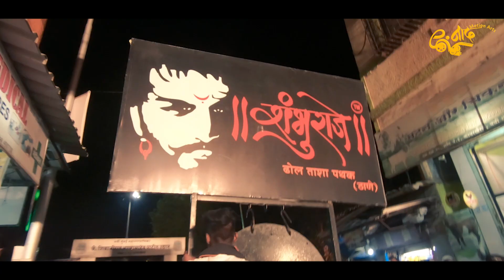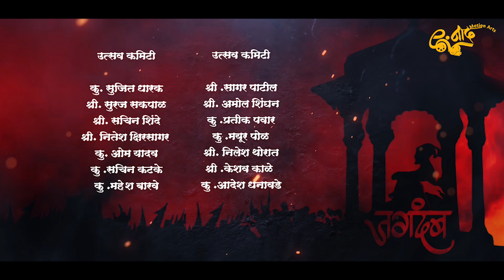सिद्धिविनायक प्रतिष्ठान कोपरखैरणे | शिवजयंती उत्सव सोहळा 2020 | नाद motion arts| official video .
🚩 🚩सिद्धिविनायक प्रतिष्ठान आयोजित शिवजयंती उत्सव 2020 official विडीओ🚩🚩

Concept , Direction , Cinematography and Edit

Prashant Sapkal

*नाद motion arts*